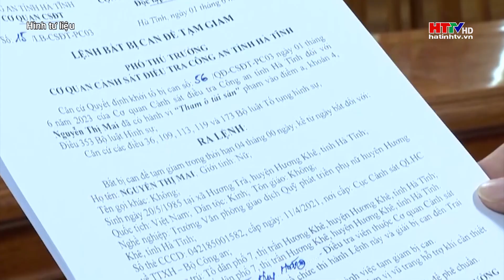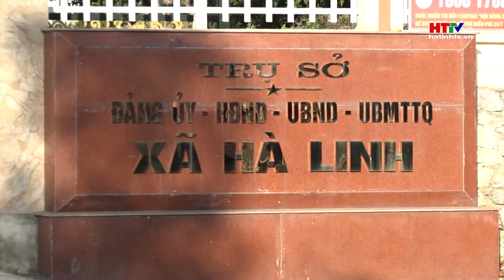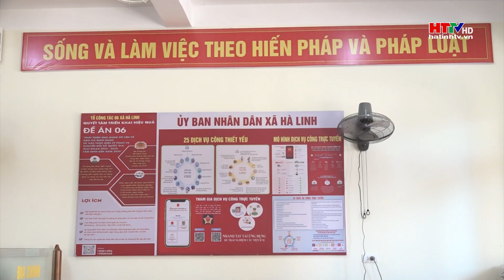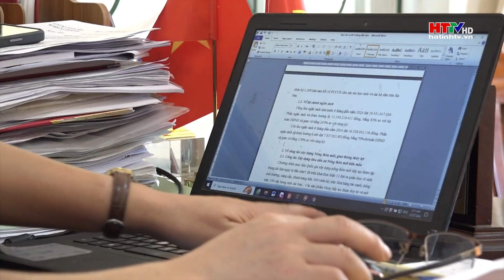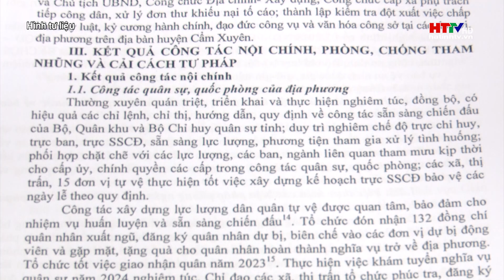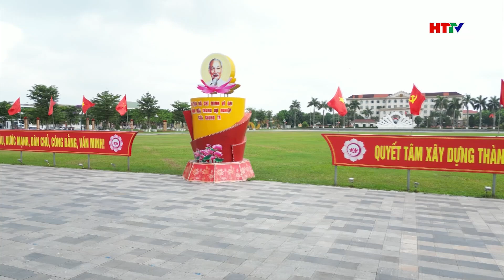Phòng ngừa sai phạm từ công tác kiểm tra | Hà Tĩnh TV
Trong những năm qua, Ủy ban kiểm tra các cấp ở Hà Tĩnh tham mưu giúp cấp ủy lãnh đạo, chỉ đạo, tổ chức kiểm tra, giám sát với phương châm “giám sát phải mở rộng, kiểm tra có trọng tâm, trọng điểm, trong đó, lấy phòng ngừa làm chính.